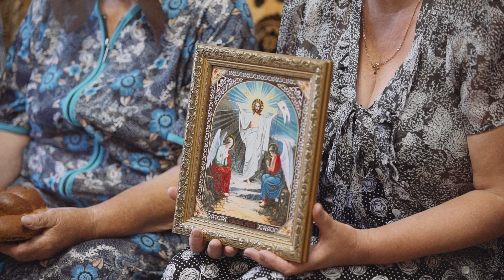за кадром 22 червня